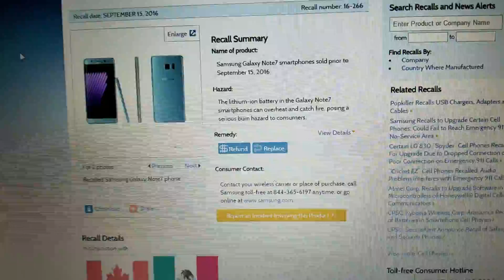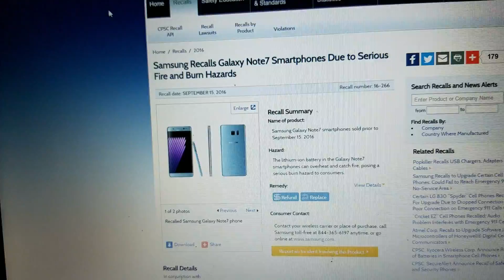Samsung Galaxy Note 7 | CPSC Recall | Mandatory? | Power Down Before It Catches Fire or Explodes!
Is this an official mandatory recall?  With the CPSC language it sure seems that way...

"Consumers should immediately stop using and power down the recalled Galaxy Note7 devices purchased before September 15, 2016"